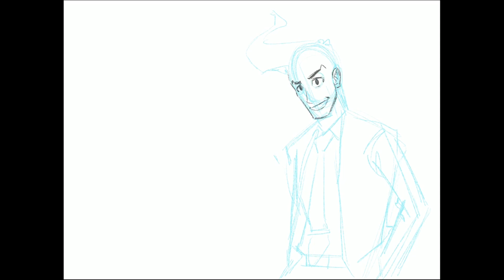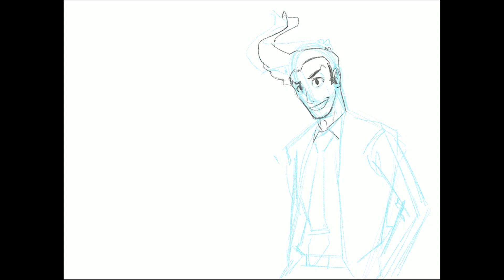Show and Tell - Ned